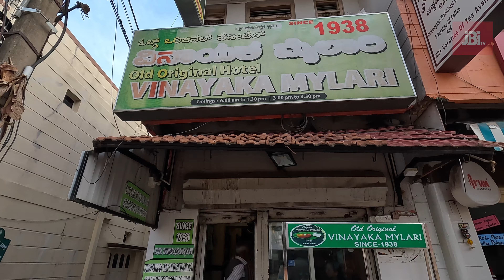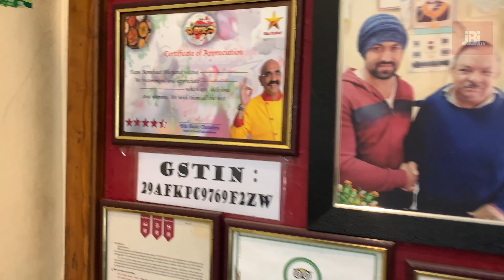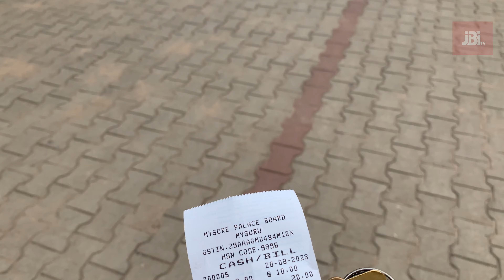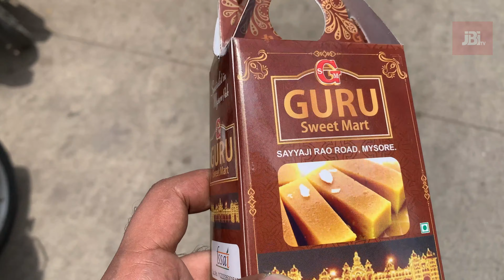MYSORE - Vinayaka Mylari Dosa, Mysore Pak, Palaces, Guru Sweets- SOLO RIDE KARNATAKA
Mysuru’s FIVE Must-Visit Restaurants | ORIGINAL VINAYAKA MYLARI | HOTEL RRR | HANUMANTHU PULAV

ADDRESS- Hotel Original Vinayaka Mylari, Shop No, 79, Nazarbad Main Rd, Doora, Mysuru, Karnataka 570010

ADDRESS - Hotel RRR, Gandhi Square, Near, Mahatma Gandhi Statue, Lashkar Mohalla, Chamrajpura, Mysuru, Karnataka 570 001

 • Less Rake – tubebackr ...

🎵 Track Info:

Title: Less Rake by tubebackr

 • tubebackr - LESS RAKE ...
YouTube Music:

 • tubebackr - LESS RAKE ...